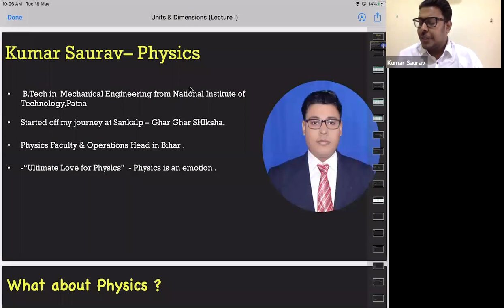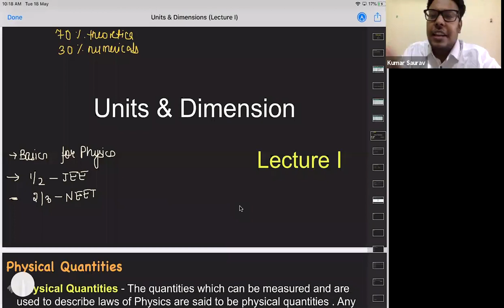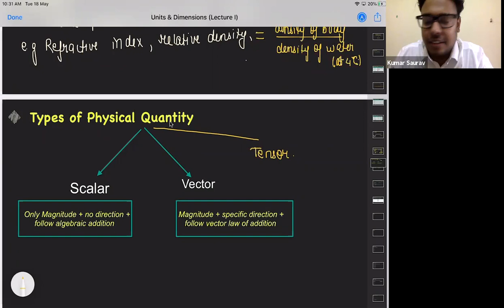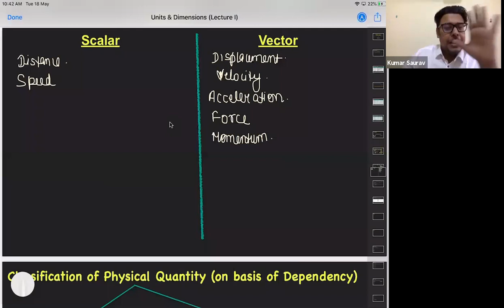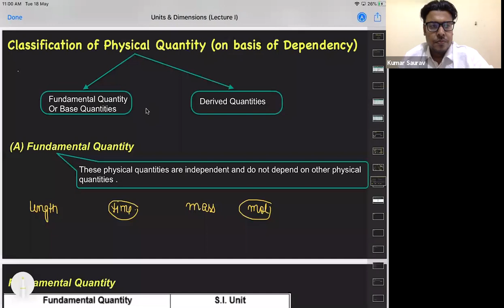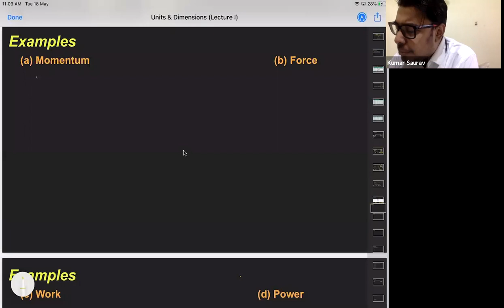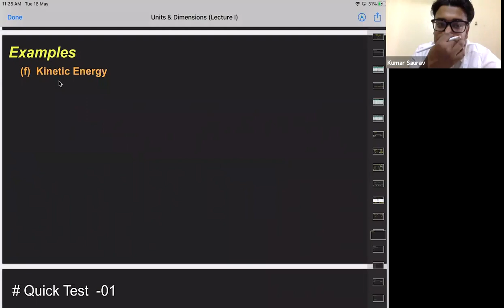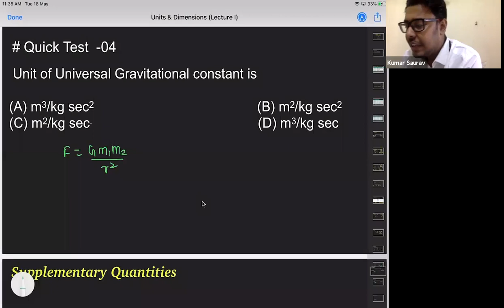Units & Dimensions (Lecture I)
This is the introduction video of Physics in Class XI . It also deals with basics of Physical Quantities , Types of Physical Quantities , Fundamental and Derived Quantities .